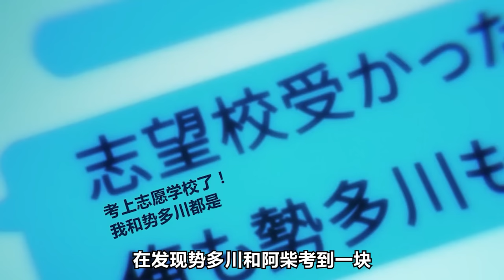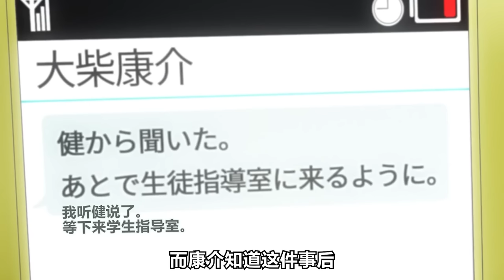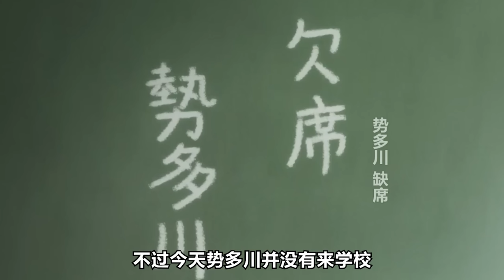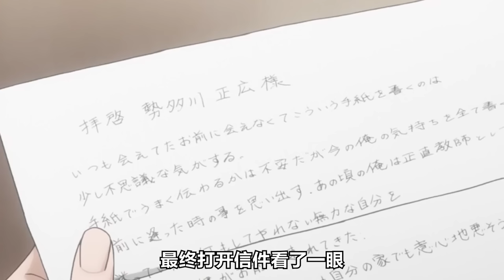天降竹馬化身病嬌強制愛初戀？！男主自以為給大哥當小弟，結果卻被腹黑大哥拐成了老婆？！一口氣看完《獨佔我的英雄》合集！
看的出來作者很想寫師生戀，但是又喜歡校霸1
於是咬咬牙，糅雜了一下
所以黃毛本打算小弟升職記，結果卻被溫水煮青蛙了